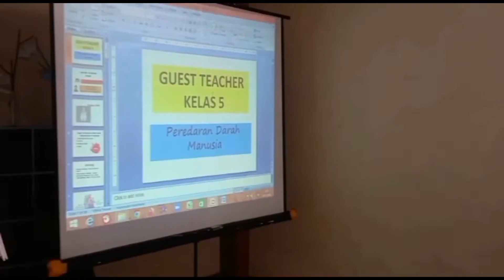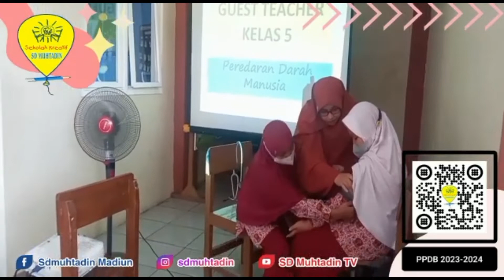Guest Teacher Kelas 4,5, dan 6 Sekolah Kreatif SD Muhtadin Tahun Pelajaran 2022-2023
Alhamdulillah telah terlaksana kegiatan Guest Teacher kelas 4,5, dan 6😊
semoga ilmunya bermanfaat ya teman-teman..
barakallahufiikum..
syukron jazaakumullah khayr kepada pemateri gues teacher SD Muhtadin